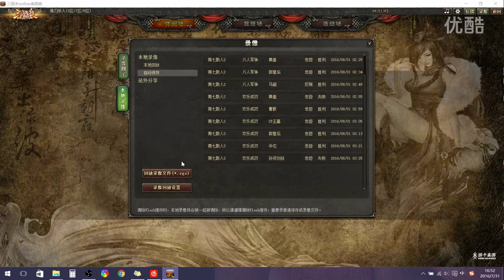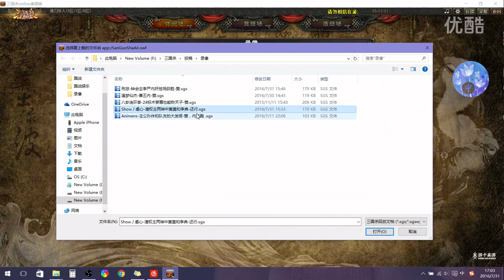李严腹鳞荣加九锡，标术妄尊八方拜服，王司徒解说三国杀 超清